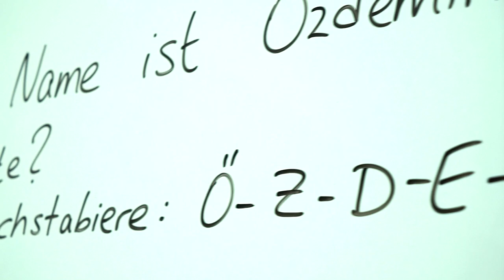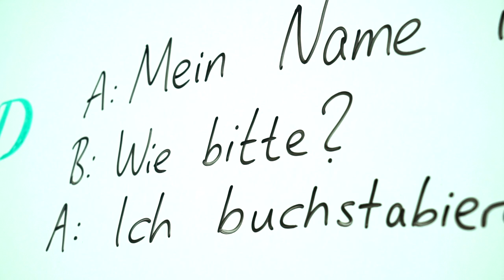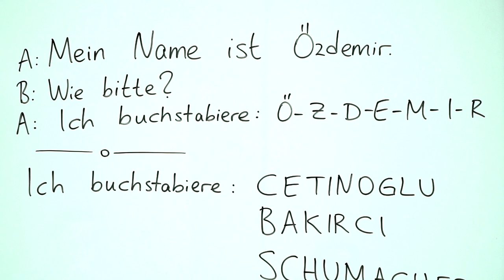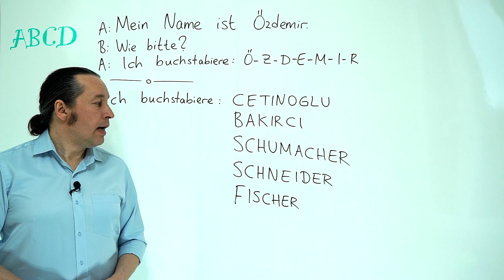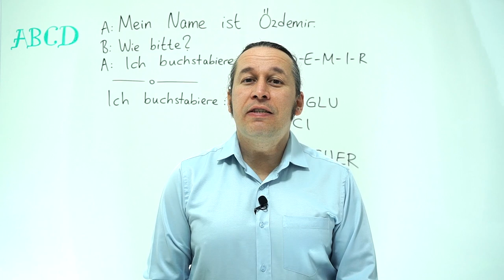Almanca A1 - A2 Seviyeleri Dinleme, Anlama, Yazma Dersleri | DERS - 16